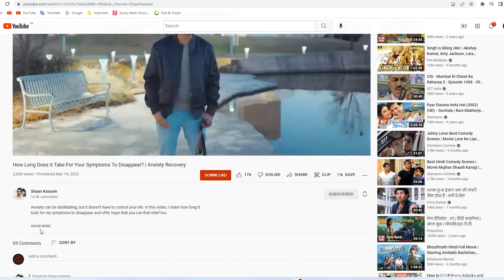The #1 Mistake You're Making When Overcoming Your Anxiety Symptoms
. Discover the #1 mistake anxiety sufferers make when they're focused on the recovery journey.

To accelerate your recovery journey, book call  to see if the mentorship with Shaan's team will help your specific situation: